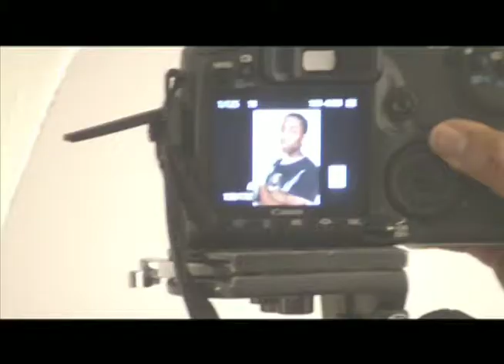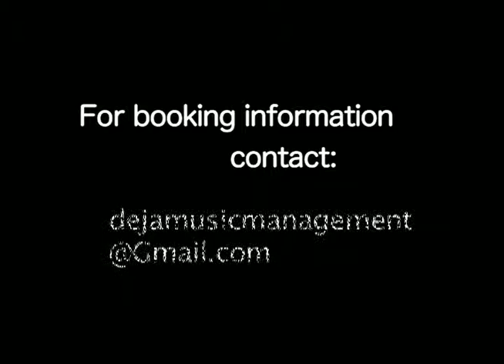young paper ny - photo shoot by: kgmo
kgmo productions